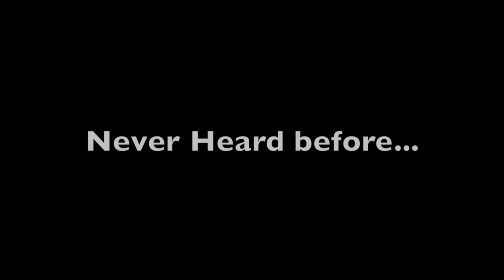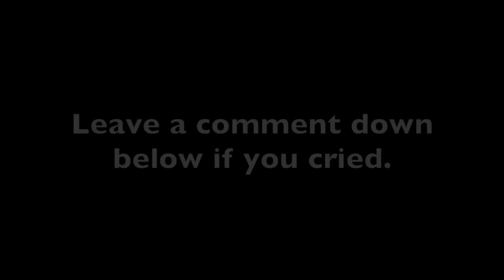AN ORIGNAL SONG ABOUT JESSAJAY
.Well that happened...thought I'd share :p